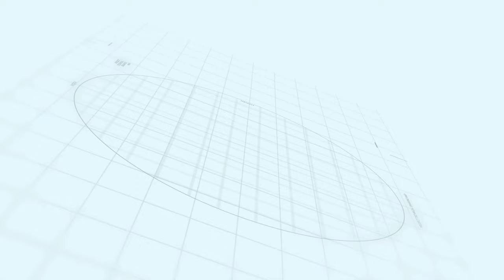Why Smart City Resale is Worst In Market | Capital smart city | Makaan Solutions | Rizwan Cheema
Why Smart City Resale is Worst In Market
Capital smart city
Makaan Solutions
Rizwan Cheema

Rizwan Cheema
Makaan Solutions
Overseas Central